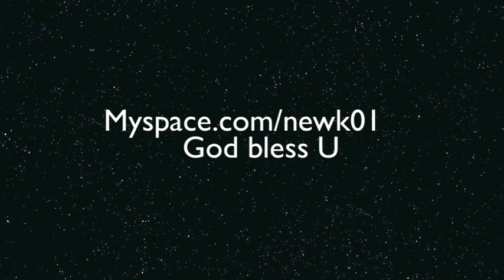Eliandry (cover) Home by Brian Mcknight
Eliandry Interprète  l'une des plus belles chansons de
 Brian Mcknight.